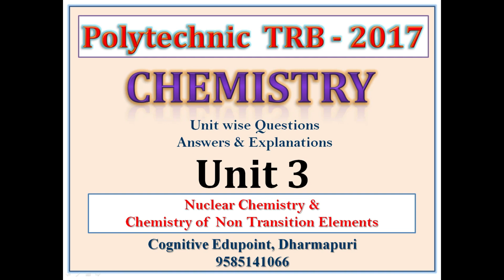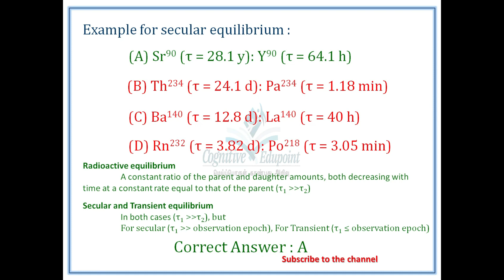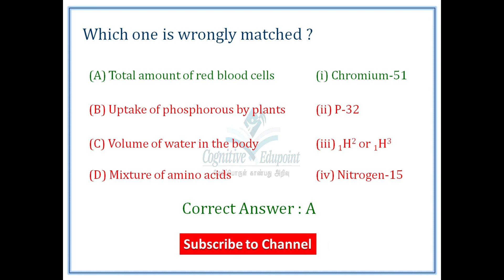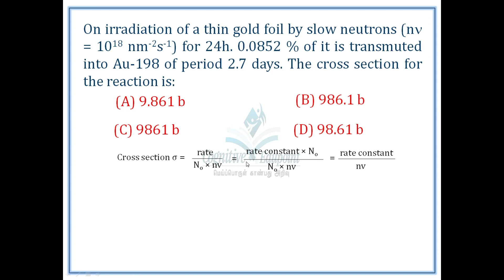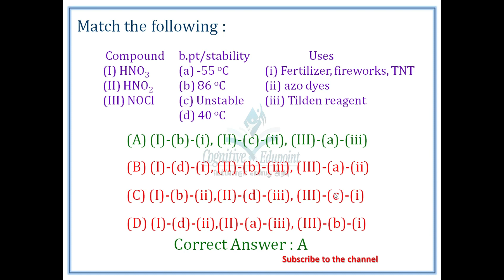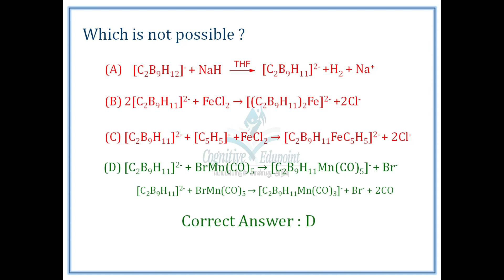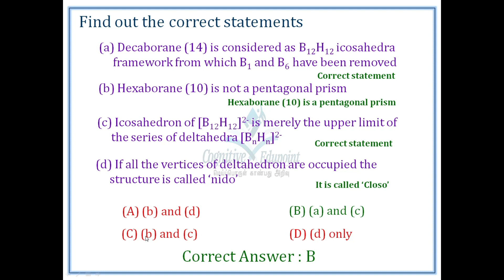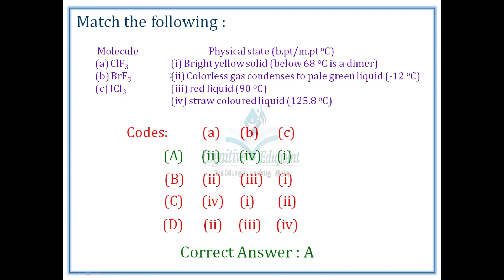Polytechnic TRB 2017 | Chemistry | Question & Answer | Unit 3 | Nuclear & Non transition elements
Questions and Answers from the 3rd unit of the Polytechnic TRB Chemistry 2017

All nuclear chemistry questions are from Essentials of Nuclear Chemistry by HJ Arnikar and other questions are from Inorganic chemistry books such as Huheey, Shriver Atkins,  Sathayaprakash
buy links for these books are

Arnikar Nuclear Chemistry

Atkins Inorganic

Sathyaprakash Adv Inorganic Chem Vol I

Sathyaprakash Adv Inorganic Chem Vol II

Unit 3 syllabus :
Nuclear  Chemistry: Radioactive  decay  and equilibrium,  Nuclear reactions: Q valve, cross  sections, types of reactions, nuclear transmutations,  fission and  fusion Radioactive techniques  - tracer  technique,  neutron activation analysis.  G.M, ionization and proportional counters.    Radiolysis  of  water - G  Value, dosimeters and Hydrated  electron.   Chemistry of Non-transition  elements  –  General properties  and structure  of their halides      and oxides. Polymorphism carbon, phosphorus  and sulphur. Synthesis, properties  and  structure  of  boranes,  carboranes  and  metallo  carboranes  -  Wade's rule - preparation,  properties and structure of  borazines  &  phosphazenes. Sulphur – nitrogen  compounds – oxides and oxy acids of  nitrogen,  phosphorous, sulphur and  halogens,  interhalogen  and noble  gas compounds.  Isopoly  and heteropoly acids  and  salts.

Unit wise questions from the Polytechnic TRB Chemistry conducted in 2017 by TN TRB.

Answer key with necessary explanations are presented in this video series

Join our telegram channel for free materials and books

ஆற்றல் கல்வி மையம்
Cognitive Edupoint
Dharmapuri